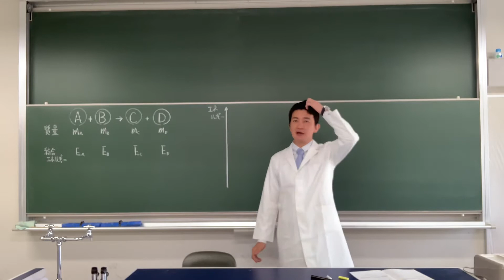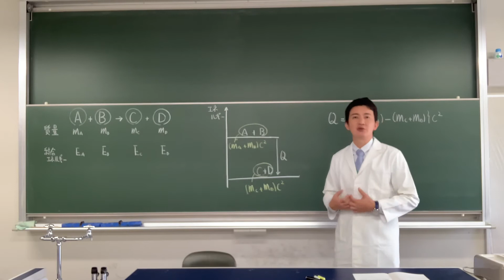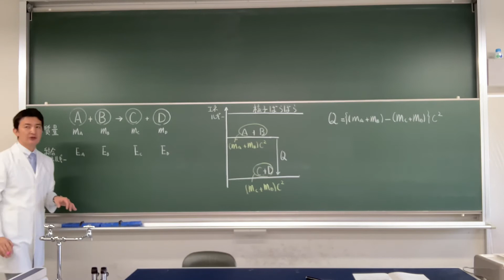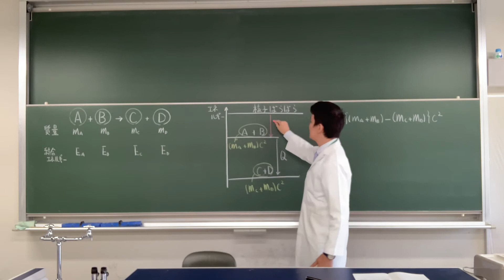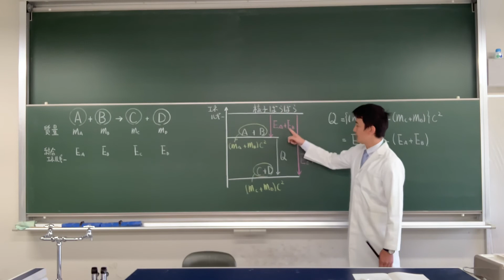516原子物理（核エネルギー）